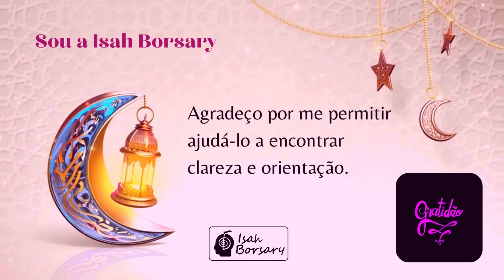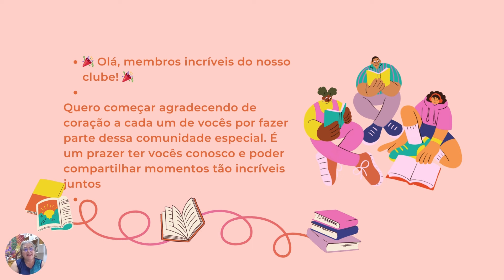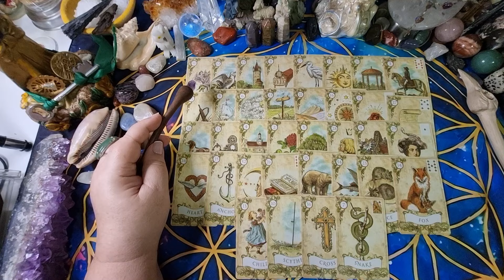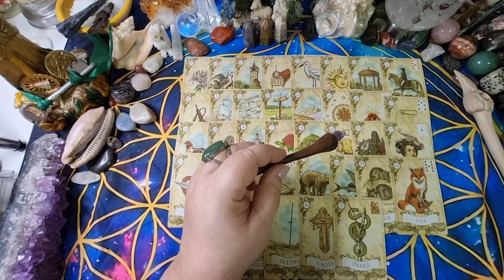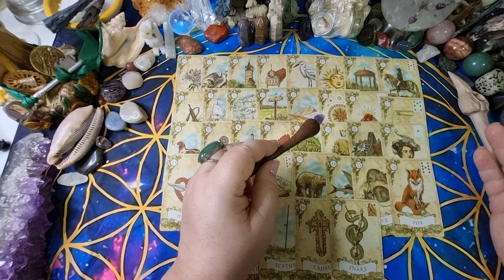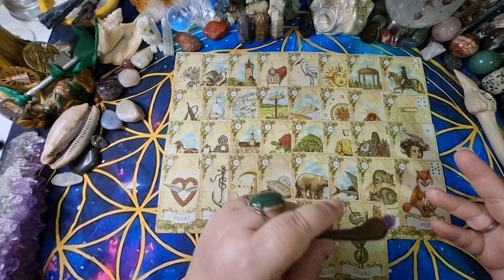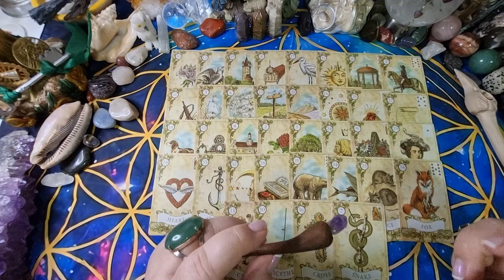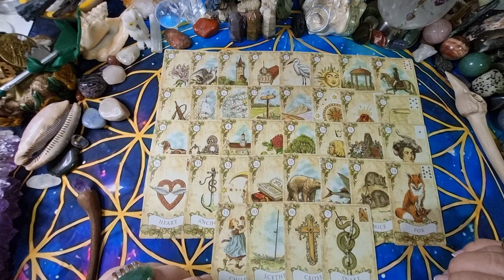AQUÁRIO - QUE VIRADA!!! QUEM TE VIU E QUEM TE VÊ - TEM DINHEIRO CHEGANDO E UMA GRANDE MUDANÇA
Facebook.: Isah Borsary
Instagram.: @isahborsary

Bem-vindo ao canal Isah Borsary Terapias! 🌟 Aqui, exploramos o fascinante mundo do Tarot, Espiritualidade e Expansão de Consciência. Nossa missão é guiá-lo em uma jornada de autoconhecimento e transformação, proporcionando insights profundos e ferramentas para seu desenvolvimento pessoal e espiritual.

CONSULTAS PARTICULARES: (a partir de) R$36,90